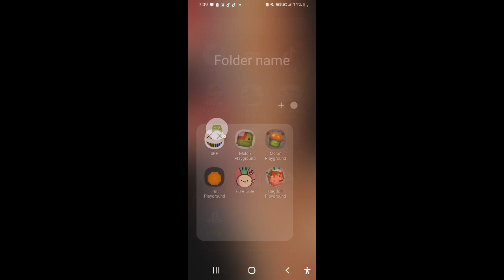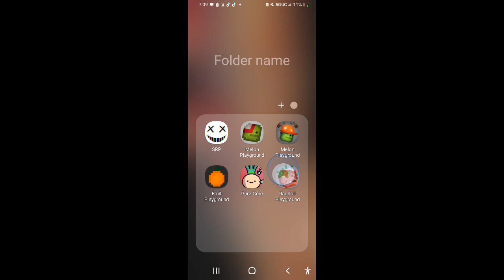April 23, 2023